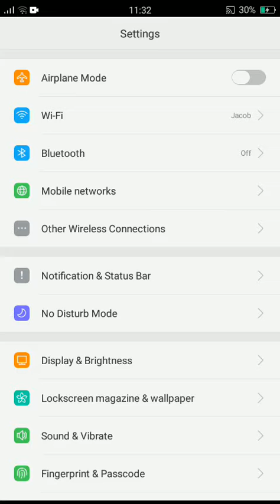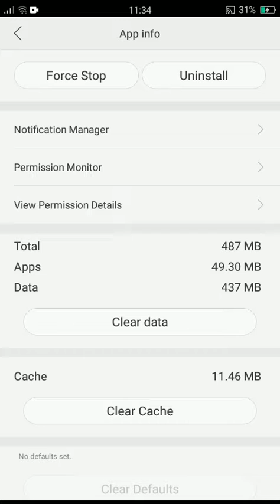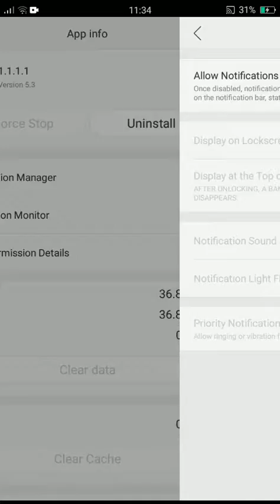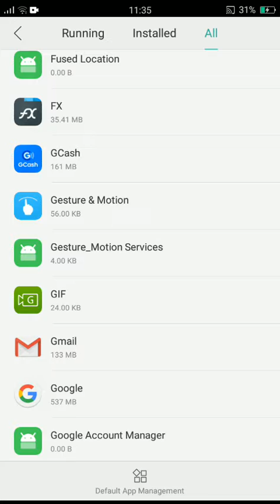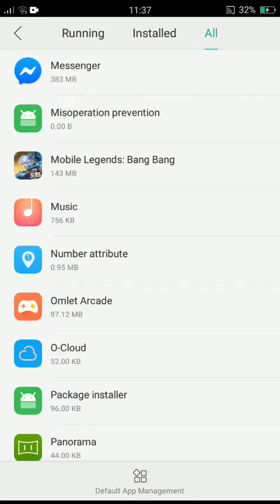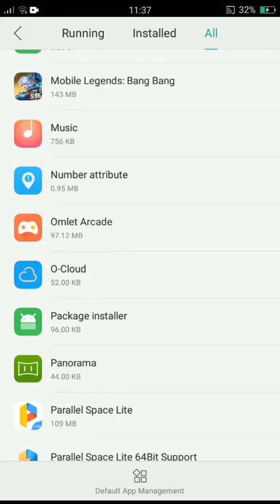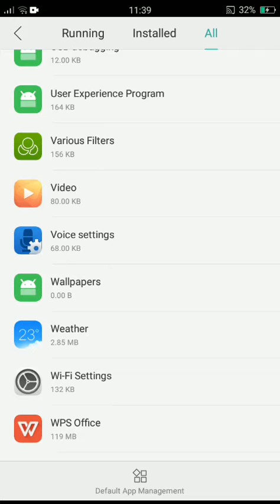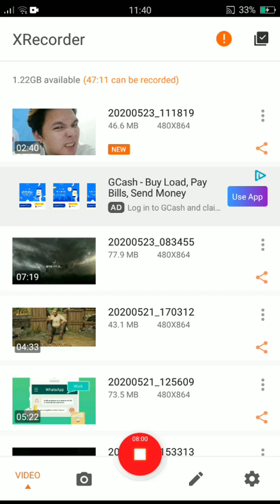Paano Mapabilis Ang Andriod Cellphone Mo para hindi ka Lag sa Games mo 101% Legit and Success V002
Paano Mapabilis Ang Andriod Cellphone Mo para hindi ka Lag sa Games mo 101% Legit and Success
V002